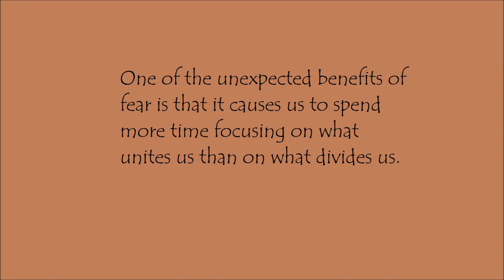Love Brings People Together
We are taught that love brings people together, I don't think that's the case.